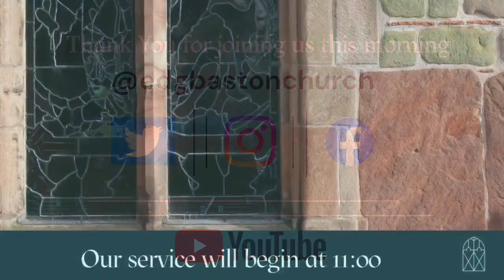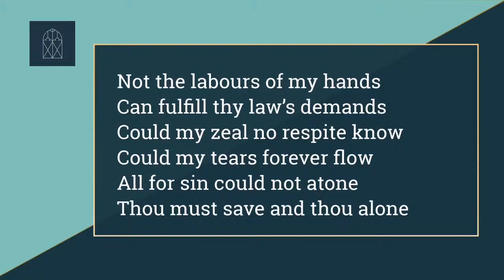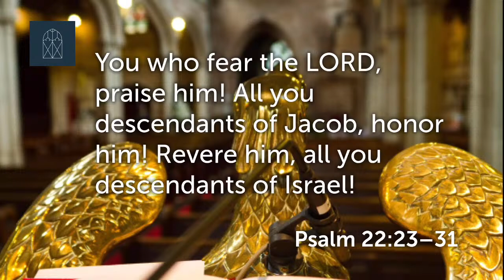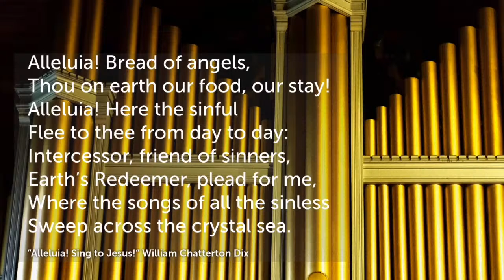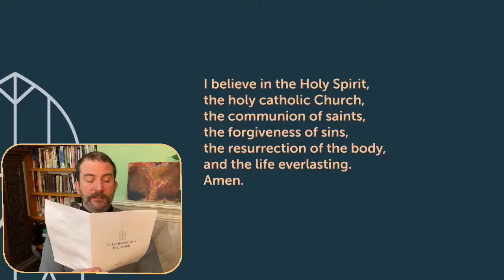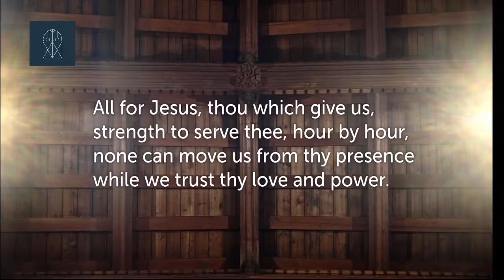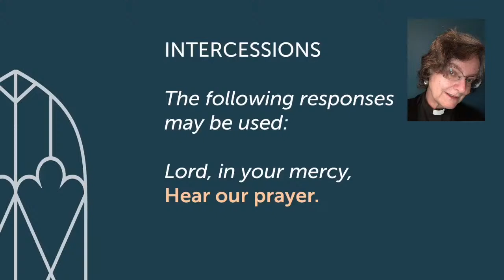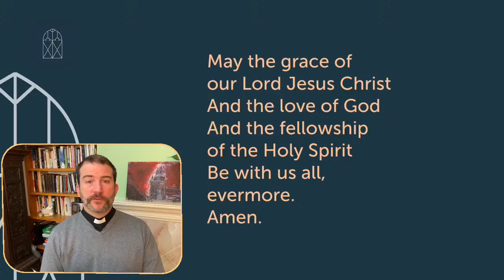Morning Service February 28th 2021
Welcome to our broadcast service. The service will begin at 11.00.

WELCOME: If you're new to St Bartholomew's, follow this link to find out a bit more about us, and how you can get involved in the community

UPDATES: If you would like to receive updates about life at St Bart's Edgbaston, please click on the following link, which takes you to a short form.

Opening Sequence with thanks to:
Photos - Ben Cuffin-Munday
Drone   - James Speirs